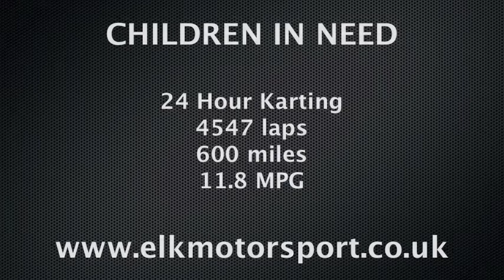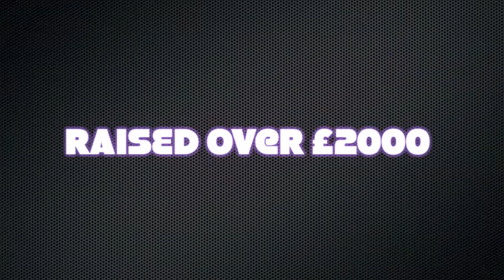ELK TAV 2012 Chirldren in need newark 24 hour karting rally orange slingshot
ELK TAV 2012 Chirldren in need